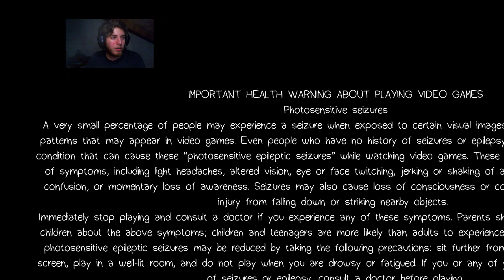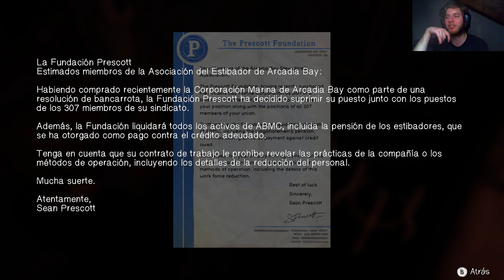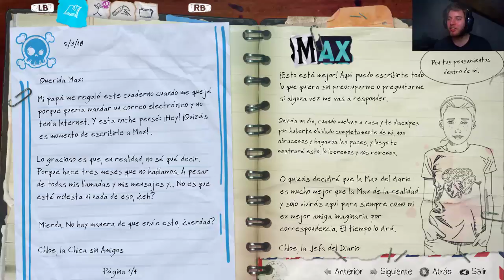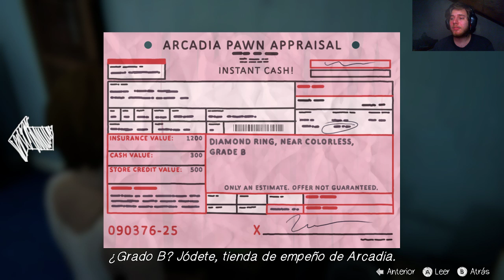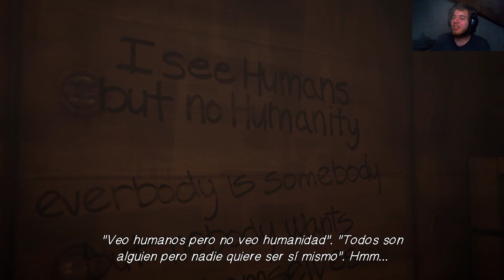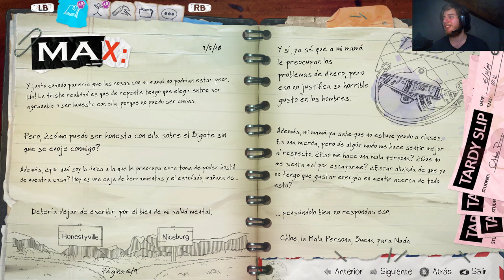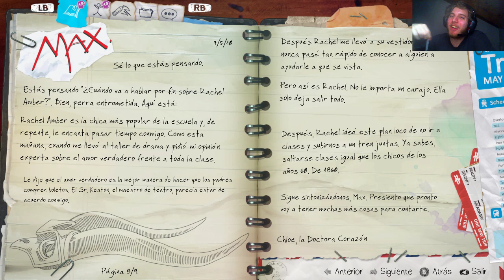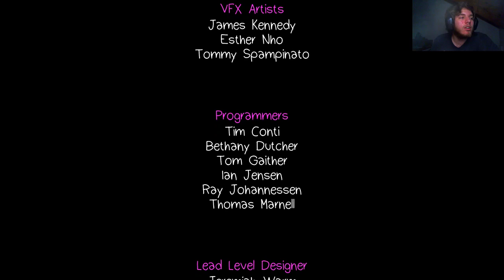Life is Strange: Before the Storm | Directo 1/2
Resubo el último directo que hice porque no voy a estar activo por un tiempo -- Watch live